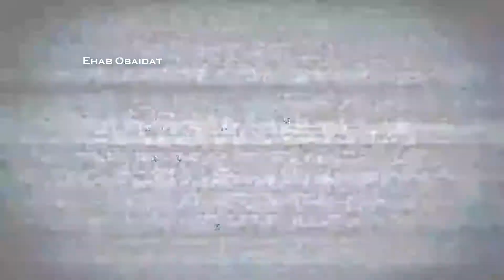يوم الخسائر العالمي 7 خسائر متتالية في بوبجي | World Loss Day 7 Consecutive Losses In Pubg Mobile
●●● المعلومات || Information ●●●

▶ Title: Royale Pass 9 th Sidon at $100 Pubg Mobile.
▶ اسم الفيديو: شحن رويال باس السيزون التاسع ب 100$ لعبه بوبجي موبايل.
▶ وصف الفيديو: لعبة الببجي اليوم جبت لكم فيديو أول شخص عربي يفجر الرويال باس الموسم التاسع السيزون 9 وطريقة شحن شدات هذا هو مقطعنا اليوم و على ما اظن محاولتي الفاشلة لأني نكون اول شخص يشحن الرويال باس السيزون التاسع او الموسم التاسع في ببجي لكن على الاقل ممكن نكون اول شحص شحن الرويال باس في منطقتي 😂 و قريبا سأنشر طريقة شحن الرويال باس في ببجي موبايل pubg mobile وتحياتي لكم في فيديو جديد قريبا...

 ✖ العلامات...

ببجي موبايل الموسم التاسع: شراء الرويال باس كامل,شحن الرويال باس الموسم التاسع مجانا,شدات ببجي مجانا,ببجي موبايل تسريبات السيزون التاسع,pubg mobile,عراقي قيمنق,المقنع قيمنق,gamer,بوبجي,pubg mobile gameplay,المقنع almqn3,pubg,عروض ببجيvpn,almqn3 gaming,gaming,ببجي,soudi gamer,قيمنق iraq,pubg live,ببجي موبايل,قيمر,المقنع alman3,pubg mobile,موبايل,قيمنق,iraq gaming,الحصول على شدات مجانيه في ببجي,أول شخص عربي يفجر الرويال باس الموسم التاسع السيزون 9,ل اول مره اشحن السيزون التاسع بوبجي موبايل ب 100 دولار وحصل على2200 مجانا,احصل على 2200 شده مجانا عند شحن رويال باس  ب 100 دولار,شحن رويال باس ب 2200 شده مجانا,طريقة شحن الموسم التاسع (السيزون التاسع) مجانا,شحن رويال باس السيزون التاسع مجانا ببجي موبايل,شحن رويال باس مجانا موسم 8,Revolvy,رصيد 2200 شده مجانا,احصل على 2200 شده في لعبه بوبجي موبايل مجانا,رصيد شدات ببجي مجاني,طريقه شحن رصيد بوبجي ب 100 دولار,طريقة شحن رصيد رويال باس  في ببجي ب 100 دولار,طريقة الحصول على 2200 شده مجانا في ببجي موبايل,ثغرة شحن رويال باس سيزون 9 مجانا ببجي هكر 2000 شدات مجانا,بدلة الحشيش بوبجي,مهارات,مذهلة,خارقة,تفجير بكيجات ببجي,هكر لعبة الببجي,تطريقه تهكير شدادت ببجي,تحدي رومات ببجي,روم ببجي مجاني,شرح تهكير,شحن شدات مجانيه,Free UC,انت لا تعلم موقع بدلة القناص في وضع التدريب,كيف تهكير لعبه pubg,تاشير تلقائي في بوبجي, pubg mobile hack هكر لعبة بوبجي موبايل بدون روت, pubg,pubg fails,pubg funny moments,playerunknowns battlegrounds,playerunknowns battlegrounds funny moments,pubg epic moments,pubg highlights,funny moments,battlegrounds,pubg wtf,twitch highlights,twitch fails,playerunknowns battlegrounds fails,pubg gameplay,pubg funny,compilation,random moments,twitch,funny,fortnite,battle royale,pubg wtf moments,pubg xbox,battlegrounds highlights,red arcade,wtf moments,best moments,epic moments,fails,wins,epic,wtf,لحظات مضحكة للحفلات,لاعب مجهول,ساحة المعركة لحظات مضحكة,لحظات ملحمية للحفلات,تسليط الضوء على الموقع,لحظات مضحكة,ساحات المعارك,حشد وتفك,نشل يسلط الضوء,نشل,فشل,معركة ساحة المعركة,لعبة اللعب,حشد مضحك,لحظات عشوائية,مضحك,معركة,لحظات وتف بوبجي,يسلط الضوء على المعركة,لحظات وتفك,أفضل لحظات,لحظات ملحمية,يفشل,يفوز,ملحمة ,وتفك,Pubg mobile without using any weapon,زاحف اجنبي يفوز بالعبة البوبجي موبايل من دون استخدام اي سلاح,فوز بوبجي,gano,جانو,ببجي موبايل,ببجي,pubg mobile,pubg mobile,جانو اترو,تيم اترو,سكواد اترو,اترو,اترو ببجي,ببجي اترو,جانو ببجي موبايل,جانو تيم اترو,لقطات ببجي موبايل,جانو الاول عالعالم,ببجي السعودية,ببجي العراق,جانو-gano,gano,لقطات قنص ببجي موبايل,تقييم الكونكر,جلد ببجي,ببجي جلد,نو سكوب,دبل اوم,جانو الاول على اوروبا,ببجي المغرب,ببجي سورية,ببجي تصنيف عالي,جانو بوبجي,بوبجي جانو.

____________Just Video____________